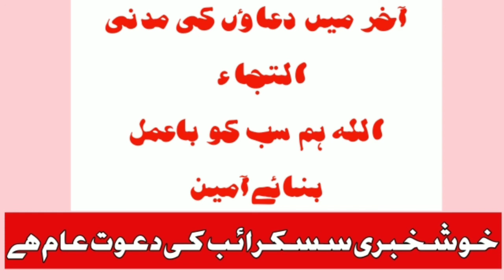Hammzaa ki iqsaam or pahchaan Ka tareka ہمزہ کی اقسام اور پہچان کا طریقہ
DarseNizami books# kutub# onlin kitaab @Ola# saniya darja hidaya# ilm ul sarf or ilm ul nahwe# asool Shashi .# Marhul arwah# mantiq# alquraan# tarjma tafseer#. Hidaytul nahve# jalalain# nissab# tanzemul madariss# jamiaaat# students teachers mudarriss ustad talib e ilm#. Sab Kuch is chainal main# mily ga# awaz# lacture# sapeach#bian# taqreer# alim course# madinaa# makka# dawateislami#. School# darulmadina# Madani chainal catoon kids# Muslim#. Mobtada# khabbar# Mazi# muzary#۔ 1#2#3#4#5#6#7#8#9#0#malomat mozakkar# moannas# main Street# suite# airaab# morabb mabni waoow ki iqsaam#hajiubaidraza#imranattari#abdulhabib#faizanmurshid#muftiqasim#muftiakmal#haji Shahid attari#